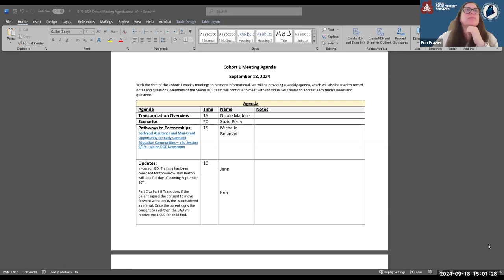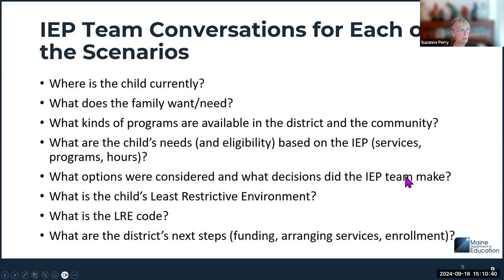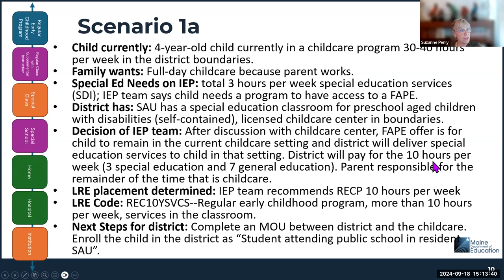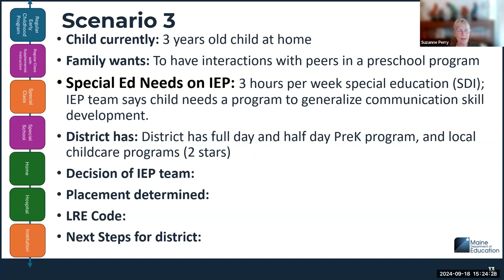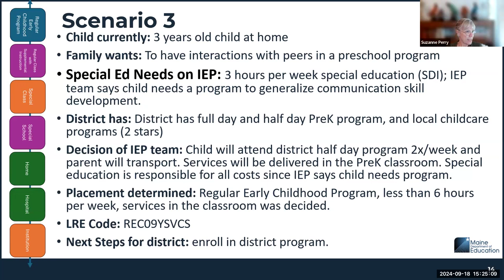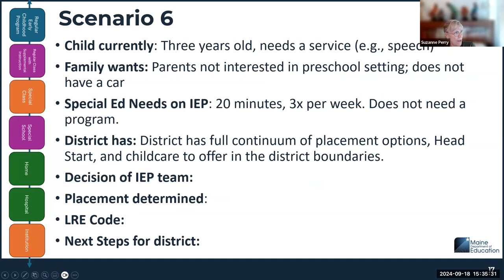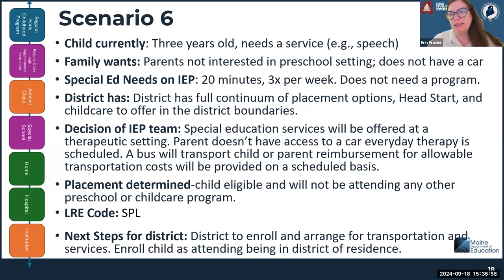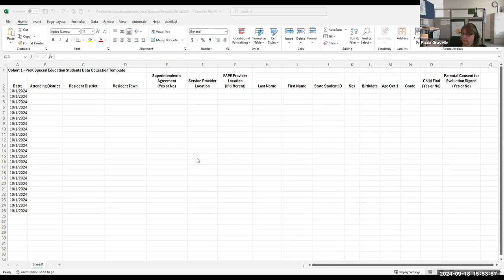Maine DOE Special Services/CDS Transition of FAPE Cohort 1 September 18, 2024